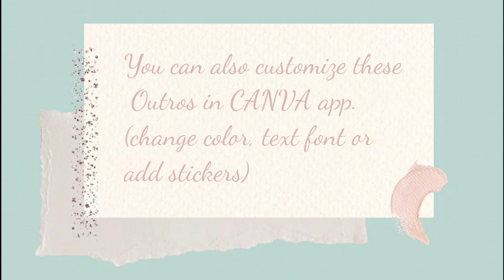Free OUTRO Templates | Made with Canva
Here are some Outros for your YouTube channel.
All the templates in this video are made using the app 'Canva'. This is an amazing app to easily create any design. I love using it...💖
You can customize any color or font in these outro templates. All are FREE to use.

☞︎︎︎How to ᴅᴏᴡɴʟᴏᴀᴅ ᴛʜᴇsᴇ ᴛᴇᴍᴘʟᴀᴛᴇs ?

Just Screen record the video and trim the part you need.
Or Go to YouTube video converter /en13/ )
and 'copy & paste this video's link!
*Please add the background music while editing*

💌𝖶𝖺𝗍𝖼𝗁 my another video:
𑁍Intro&Outro templates-

✩ The templates in this video are made using the app - CANVA

    Pɪɴᴛᴇʀᴇsᴛ - Sɪᴍᴘʟᴇ Pᴀsᴛᴇʟs